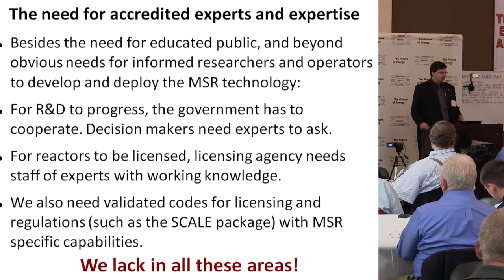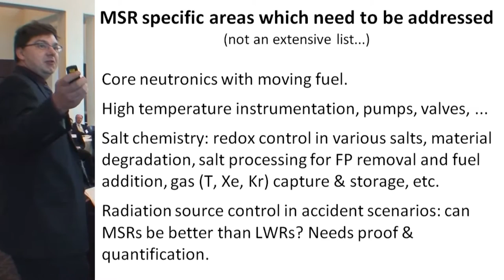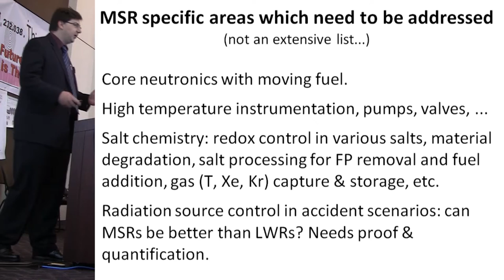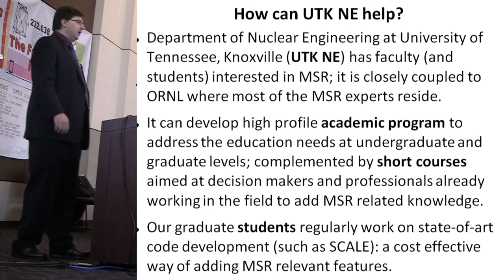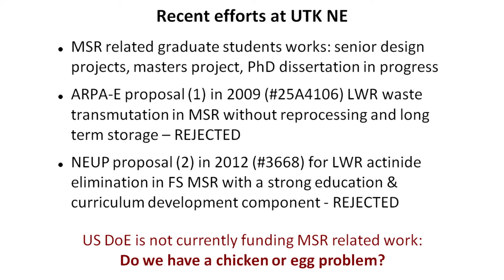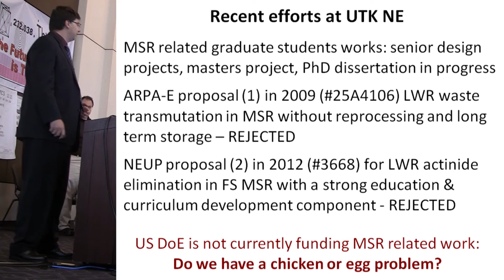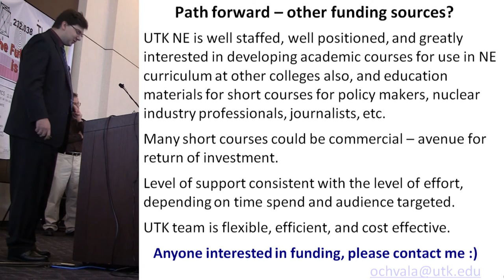Ondrej Chvala - Importance of Higher Education in MSR R&D and Development @ TEAC4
Credible experts are mandatory for all steps of Molten Salt Reactor research, development and deployment. Very few people are available with both credentials and working knowledge of MSRs.

Presented by Ondřej Chvála at Thorium Energy Alliance Conference #4 in Chicago.